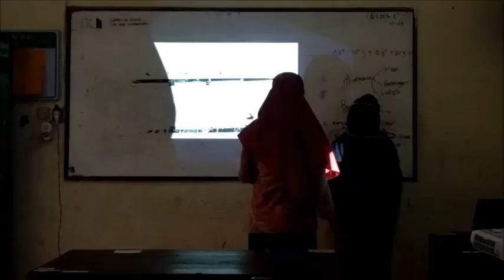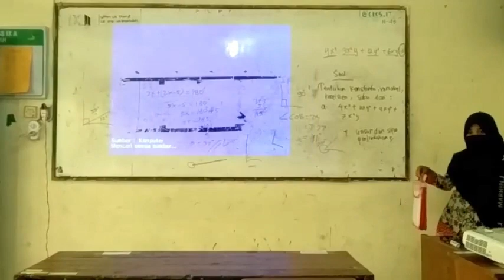Seleksi Calon Guru Sekolah Baru Alhikmah Boyolali 2020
Guru-guru baru akan mewarnai Kegiatan Belajar Mengajar (KBM) santri PPIT Alhikmah Boyolali di Tahun Ajaran 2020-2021